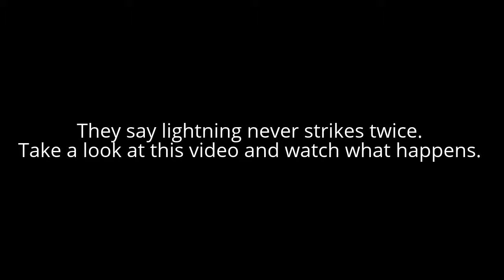lightning strike slow motion